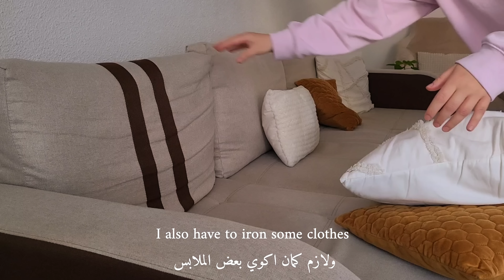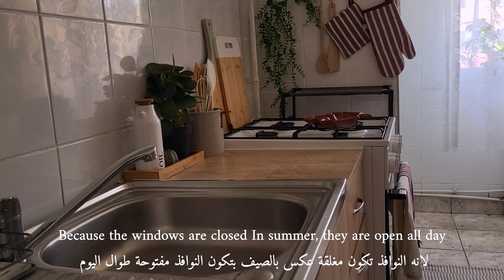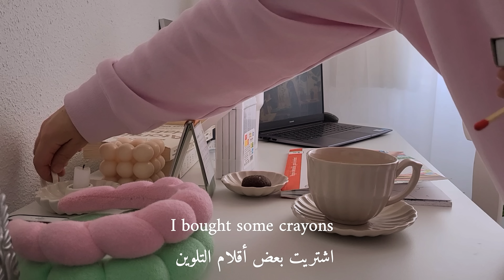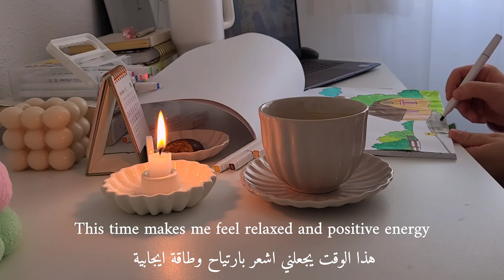October days at home 🍂| healthy breakfast, kofta cooking , homework, cozy & relaxing